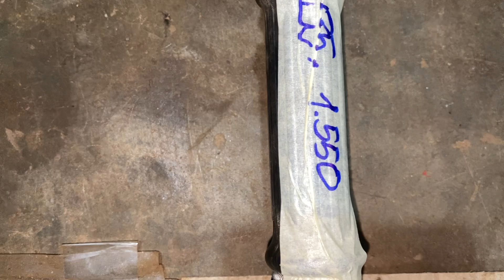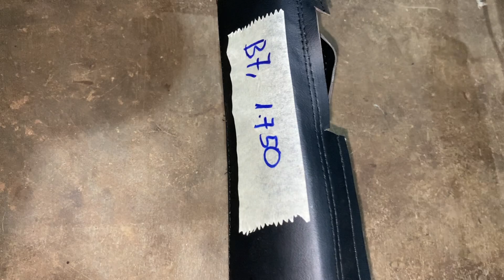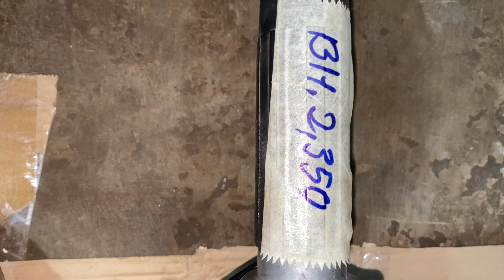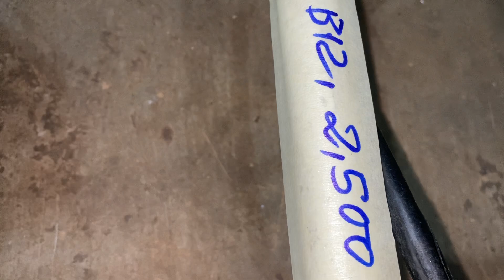8/6 Lô Máy Cắt Cỏ Nhật Bãi Echo 31+ MitsuTL26+Shidawa S321... LH:0388039136; 0973164668